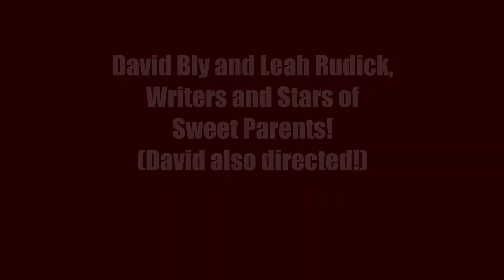David Bly & Leah Rudick Interview for Sweet Parents, Emotional Drama w/ Casey Biggs, Barbara Weetman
David Bly and Leah Rudick, writers and stars of Sweet Parents (David also directed the film), an emotional comedy drama about relationships and going to extremes to succeed discuss the film, how they were able to get this special film made, and what it was like filming a relationship drama while being in a relationship!  They also discuss the community effort that it took to get this film made and their next projects!

So give it a watch and make sure to check out Sweet Parents, available digitally and on demand!

Starring: Leah Rudick, David Bly, Casey Biggs, Barbara Weetman
Directed By: David Bly
Written By: David Bly, Leah Rudick

Synopsis:
The relationship between an aspiring sculptor Gabby (Rudick) and a struggling chef Will (Bly) in New York is tested when they become entangled with wealthy older benefactors, or "Sweet Parents", to further their careers.